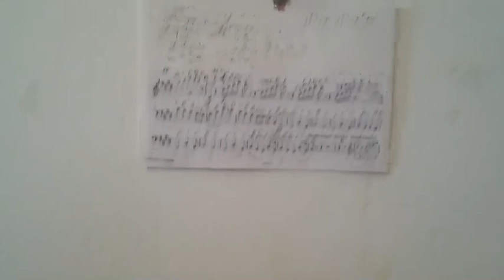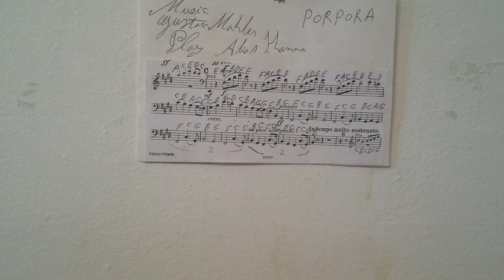GHANTHO 3387 الياس حنا Porpora 1 Play Alyas Hanna